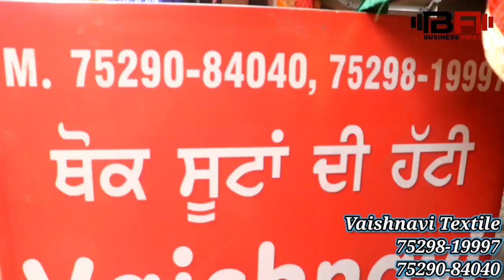सिंगल सूट धमाका | होलसेल के price main खरीदे single pees | Ludhiana Suit Market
Shop Address-
Name : Vaishnavi Textile

Address : Gurdwara Dukh Niwaran Sahib, Field Ganj, Ludhiana

Google Location :

वीडियो बनवाने के लिये मेल कीजिए